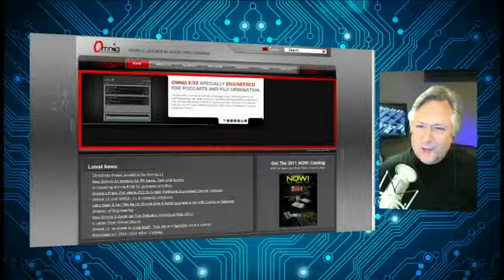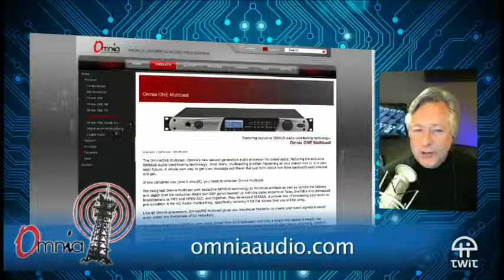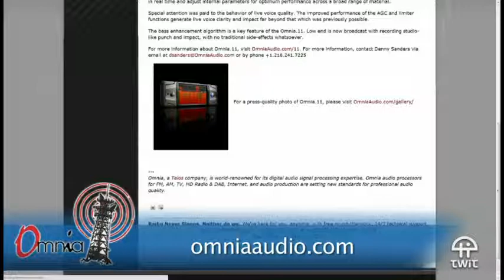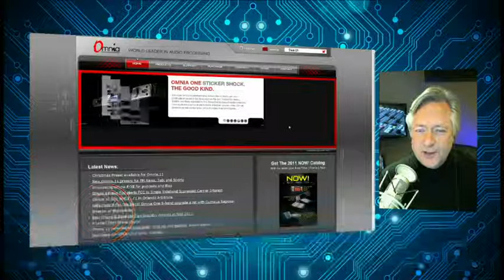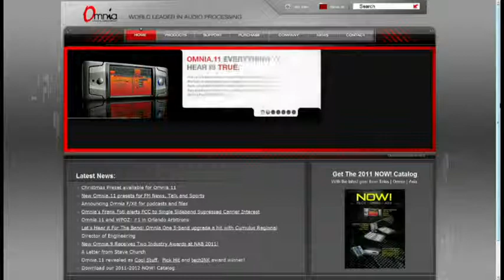TWiRT Ep. 109 - Adapt or Die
This week we talk to Terry Baun, Director of Engineering and Operations for the Wisconsin Educational Communications Board.